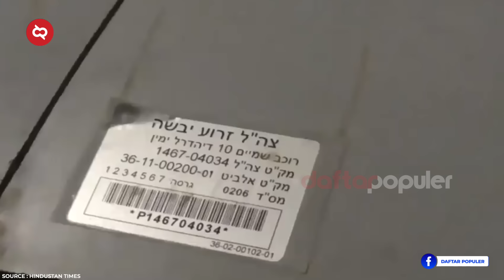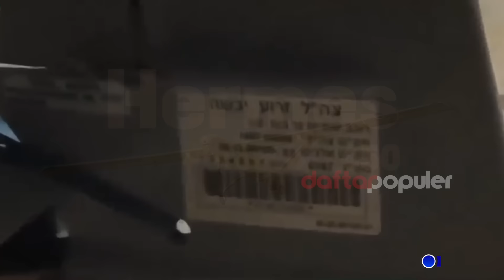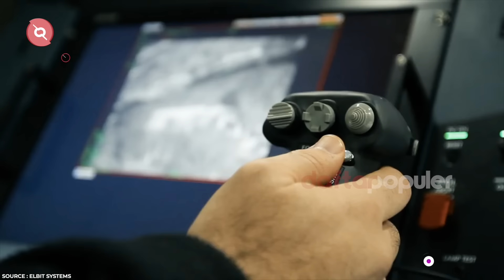ISRAEL PANIK Alutsista2 Canggihnya HANCUR dan DISITA HIZBULLAH! Iran Dikirim Pelajari Teknologinya?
Dengan bekingan amerika serikat, israel dinyatakan tidak akan tunduk pada mahkamah internasional dan tetap akan melanjutkan pendudukan israel di palestina. Sikap tidak patuh yang diperlihatkan israel ini membuat konflik di timur tengah tersebut makin panas. Salah satu buktinya adalah eskalasi yang terus terjadi antara israel dengan hizbullah dari lebanon, dimana israel juga sudah mulai memborbardir lebanon selatan yang menjadi markas hizbullah. Dalam konflik antar kedua belah pihak, tidak jarang senjata israel yang disita dan dihancurkan hizbullah. Hari ini mari berfokus pada hal tersebut, untuk melihat kerugian yang telah diterima israel dari konflik melawan hizbullah.